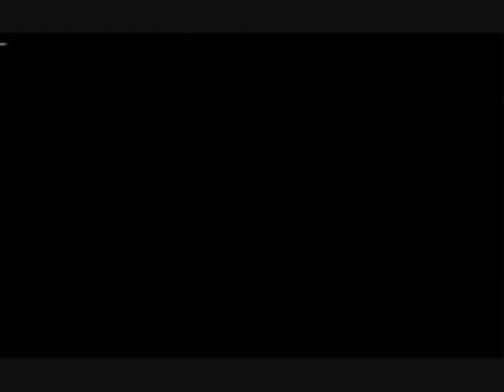-LEGO- Splinter Cell Trailer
This trailer was made a long time ago. I think it was my second brickfilm. Anyways, i might make this movie. Not Sure. Just enjoy this trailer. Please